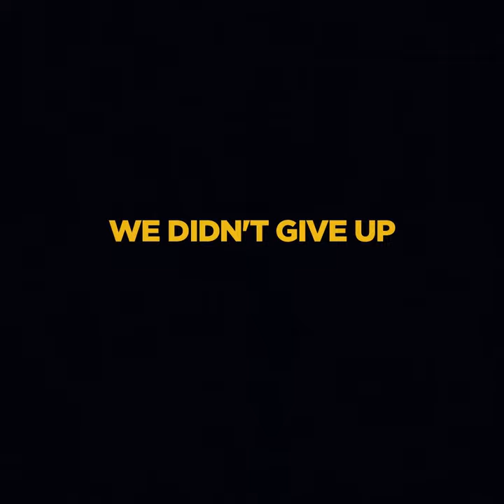5star Doing Nothing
Music composed and produced by Deep Pradhan